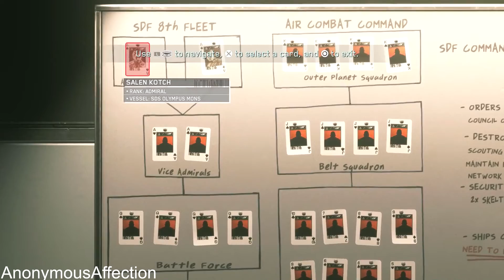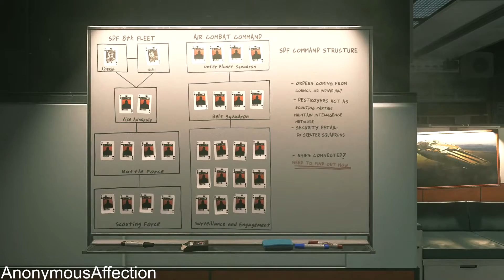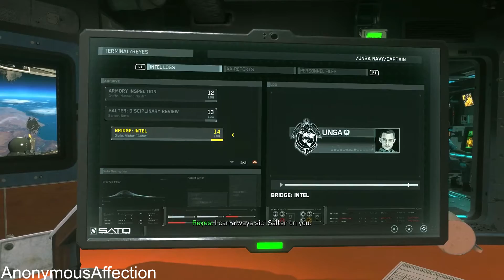Call of Duty: Infinite Warfare - Walkthrough Part 5 - Retribution: Aftermath (1080p 60FPS)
Walkthrough of Call of Duty: Infinite Warfare in high definition on the PlayStation 4.

Systems: PlayStation 4, Xbox One, Microsoft Windows

Developer: Infinity Ward

Publisher: Activision

Description:

Infinite Warfare delivers three unique game modes: Campaign, Multiplayer, and Zombies.

In Campaign, players play as Captain Reyes, a pilot turned Commander, who must lead the remaining coalition forces against a relentless enemy, while trying to overcome the deadly, extreme environments of space.

Multiplayer combines a fluid momentum based movement system, player focused map design, deep customization, and a brand new combat rig system to create an intense gameplay experience where every second counts. Combat Rigs (Rigs) are the ultimate combat systems. Each Rig is a cutting-edge, tactical combat suit worn by the player and is built for totally different styles of play. Players will also join one of four brand-new Mission Teams to unlock calling cards, camos, emblems, and weapons unique to that team.

Zombies will transport players back in time to a 1980s amusement park, complete with a plethora of rides, an awesome arcade, and a funky, functioning rollercoaster.

Call of Duty®: Modern Warfare® is back, remastered in true high-definition for a new generation. Relive the iconic campaign and team up with your friends online.